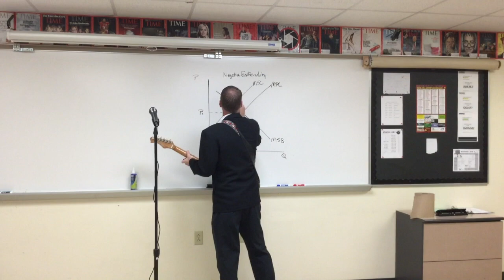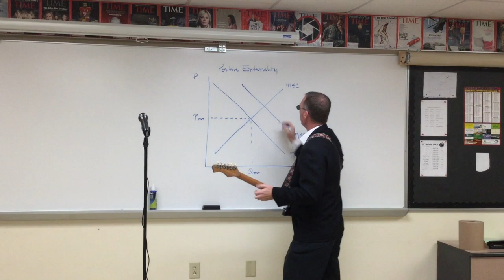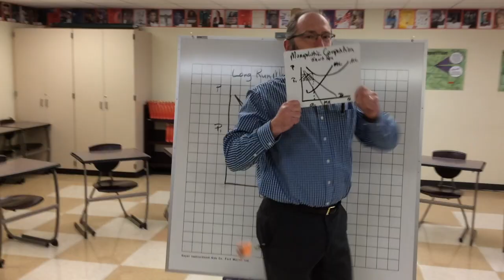Externalities Are There For You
This video is about Externalities and Economics.